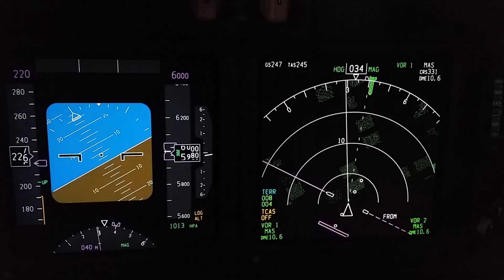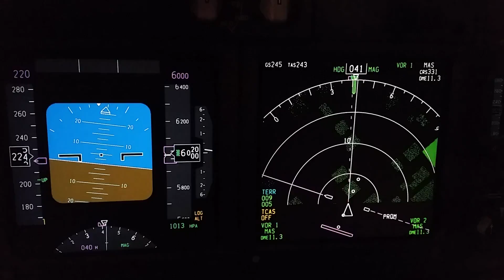B737 Steep turn over right at 6000ft with bank angle warning